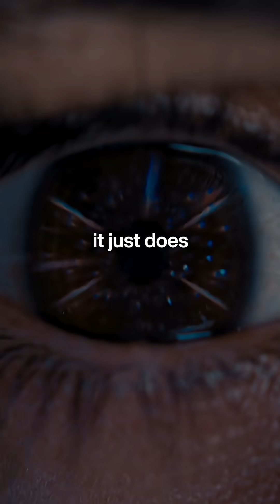Did you know your mind is playing tricks on you?🧠🌀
Scan the QR code, or copy this link into your browser!

Thanks for the fun toys @Vsauce!!